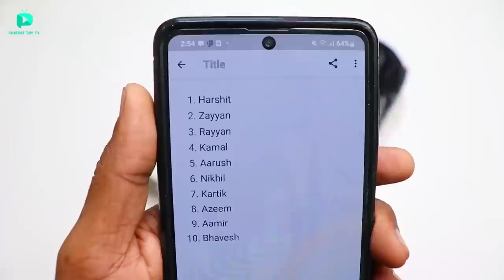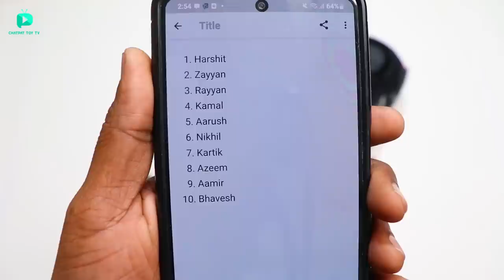RC दमदार Toyota Land Cruiser Prado Car Unboxing & Testing - Chatpat toy tv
Dosto aaj ki video mai maine unbox aur test kiya hai rc Toyota land cruiser prado car yeh official licensed car hai iski speed 30 kmph hai

RC BMW I8